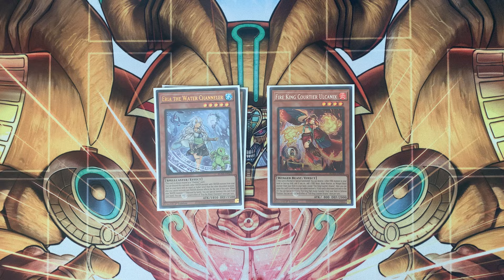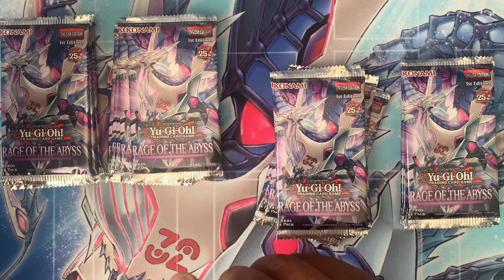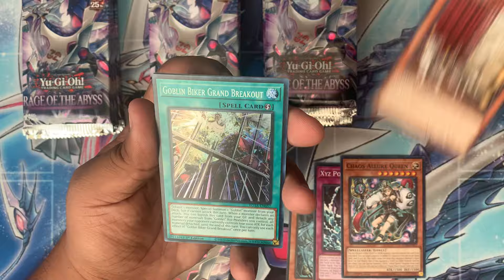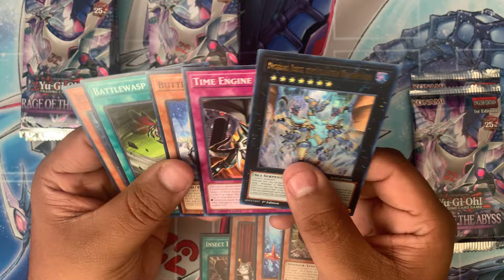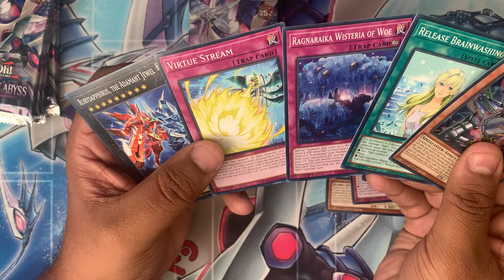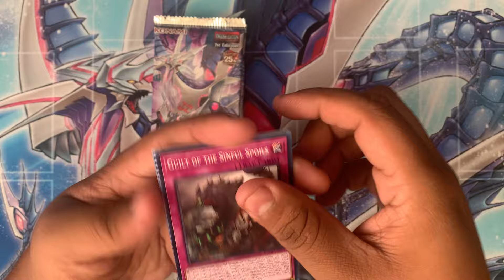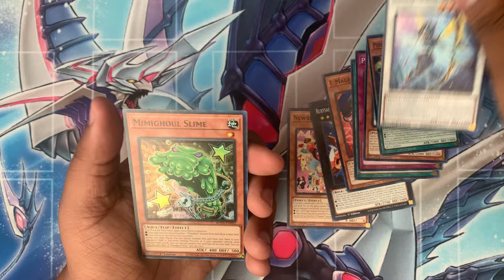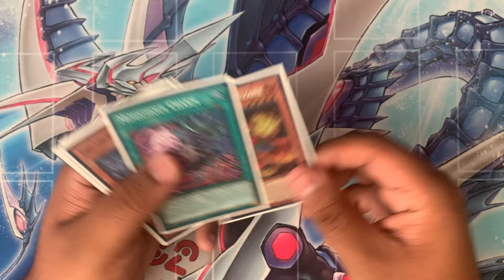YuGiOh! Rage of the Abyss Pack Opening!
New episode of Bleach TYBW came out, it was the premiere event for Rage of the Abyss, pulled 2 secrets from my entry and prizing packs, and now opening MORE packs!